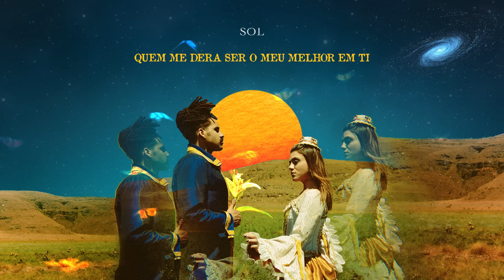Froid, Cynthia Luz - Lambada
Autor: Froid, Cynthia Luz
Álbum: SOL
Gravadora: Alaska
Produção Musical: Froid
Mixagem: Arthur Luna
Masterização: Vlado Meller